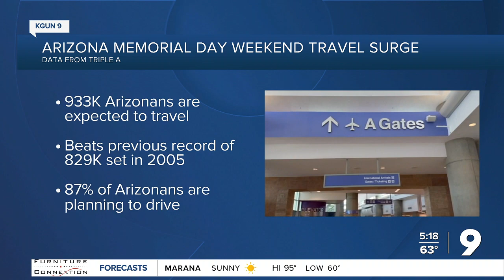Record Travel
Travel surge expected for this upcoming Memorial Day weekend